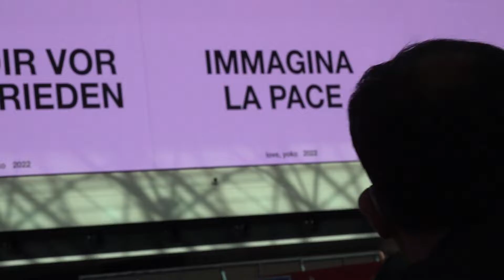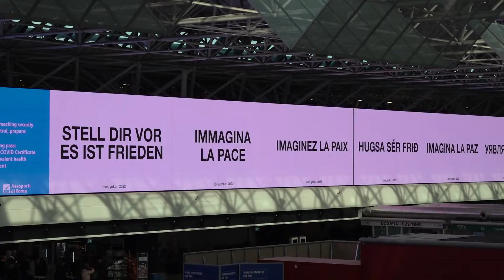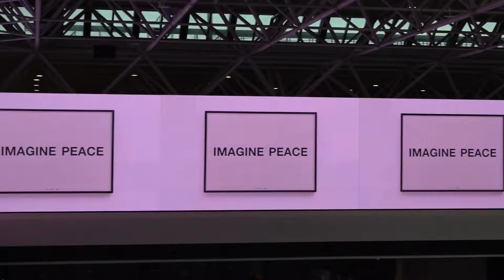IMAGINE PEACE - AdR primo Aeroporto al mondo